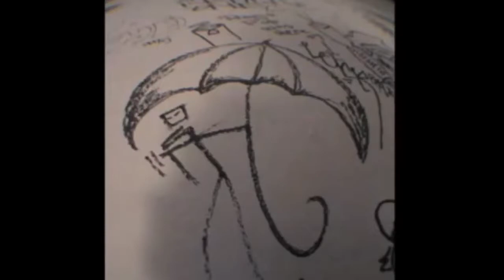SD_Smoke’d.Out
San Diego Skateboarding